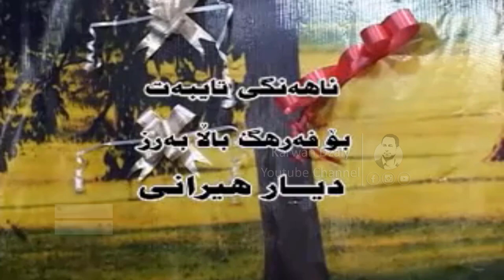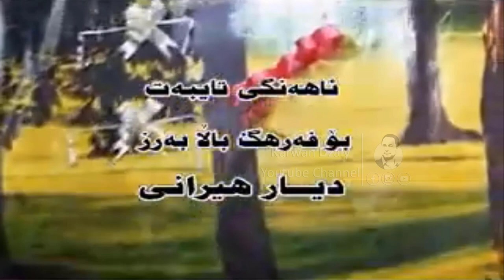Zahir Omar & Hemn Kamal - Ahangi (Dyar & Farhang) 2013_Clip | زاهیر عومەر و هێمن كەمال / ئاهەنگ